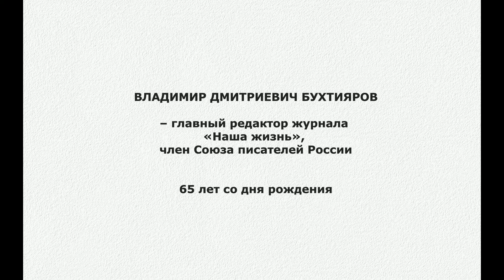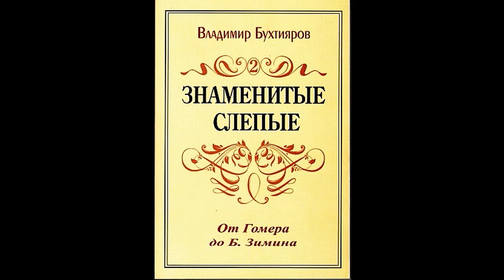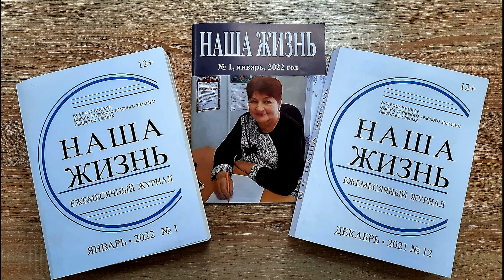Тифлоновость дня (13 марта 2022 г)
13 марта 2022 года исполнилось 65 лет со дня рождения главного редактора журнала «Наша жизнь», члена Союза писателей России Владимира Дмитриевича Бухтиярова.

Владимир Дмитриевич Бухтияров родился 13 марта 1957 года в г. Балашихе Московской области. Зрение потерял в раннем детстве, в
результате тяжёлой болезни. Свою трудовую деятельность начал с 17-летнего возраста на Московском УПП № 10 Всероссийского общества слепых, освоил десятки рабочих профессий.

В 2000 году он стал заведующим отделом социокультурной реабилитации Культурно-спортивного реабилитационного комплекса ВОС. Возглавил работу по организации всероссийских интерактивных фестивалей и конкурсов самодеятельного творчества незрячих, стоял у истоков создания команд интеллектуального современного искусства (КИСИ).

Владимир Дмитриевич с юных лет увлекается творчеством, пишет стихи, которые неоднократно публиковались в литературных альманахах, сборниках, на страницах журналов. В 2010 году вышел в свет сборник стихов В. Д. Бухтиярова «За гранью света», в 2015 – изданы книги «Золотайки» и «Заповедные люди». В первую вошли стихотворения и басни, написанные Владимиром Дмитриевичем в течение 2010–2015 годов. Во второй автор предлагает читателю проследить изображение незрячего в литературе и искусстве от древнейших времен до наших дней. Его стихотворения очень музыкальны, пользуются популярностью у композиторов и исполнителей.

Жизнь Бухтиярова, его литературная и общественная деятельность долгие годы связаны с журналом «Наша жизнь», который призван поднимать и обсуждать вопросы реабилитации инвалидов по зрению. На протяжении 25 лет Владимир Дмитриевич был внештатным корреспондентом журнала, на страницах которого регулярно публиковались его эссе и очерки. А в 2009 году Бухтияров возглавил журнал, стал его главным редактором.